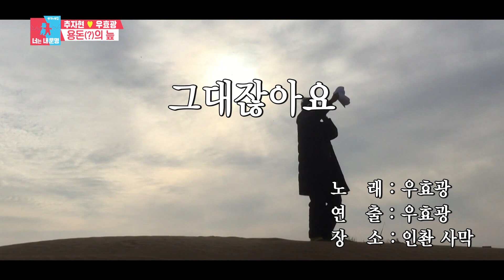[동상이몽2] 피곤한 스케줄 중에도 열심히 노래 발음 연습하는 우블리❤️ 노래 부를때도 계속 괴롭히는 용돈 지옥😂 EP.21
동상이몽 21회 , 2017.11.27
출연 : 김구라, 서장훈, 양세형, 추자현, 우효광, 김수용, 이지애, 김정근, 김숙, 장신영, 강경준